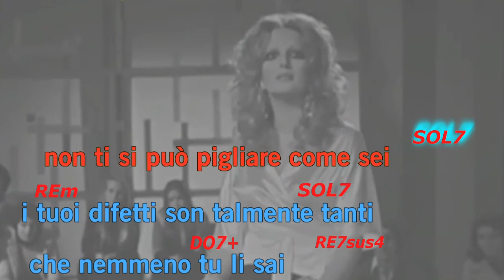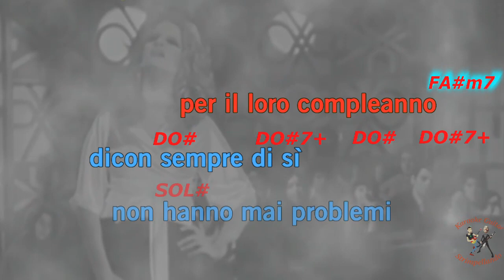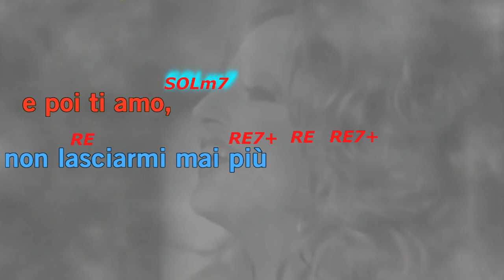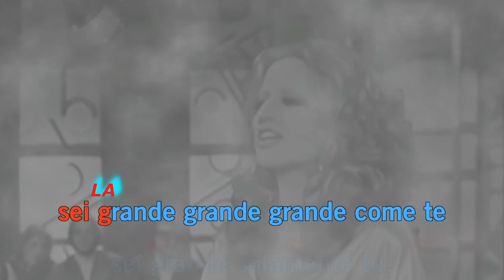Mina – Grande Grande Grande con Canto e accordi (Fair Use)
STRIMPELLANDO & KARAOKE GUITAR - Video karaoke per musicisti e cantanticon testo e accordi SINCRONIZZATI su basi MP3 o Midifile. Qui tutti i video

In questo video è stato fatto un testo con accordi del brano " Grande Grande Grande    della fantastica Mina